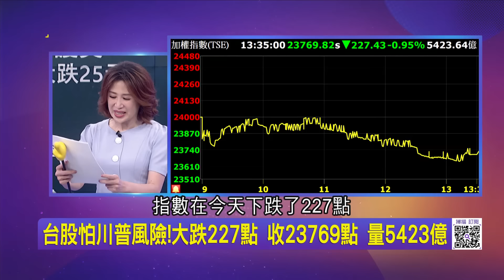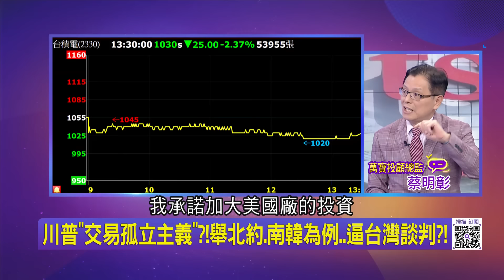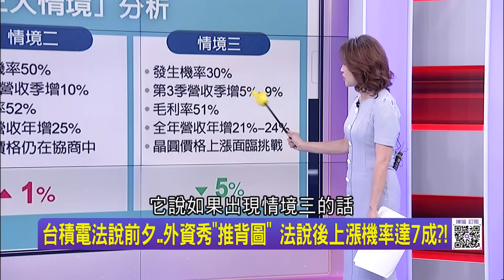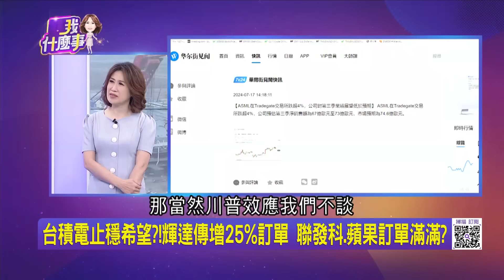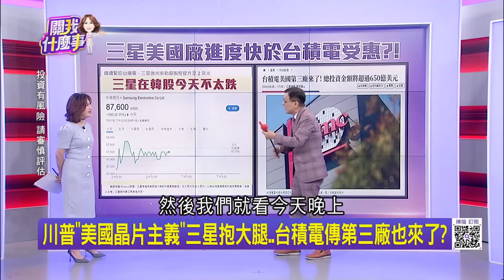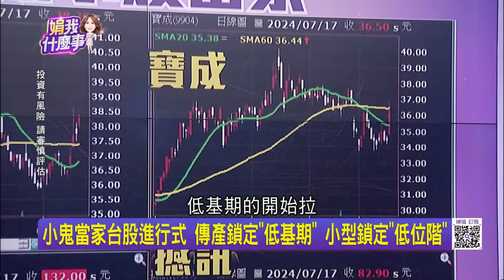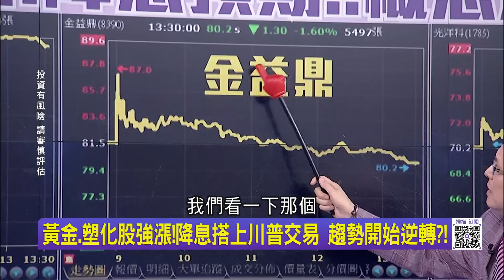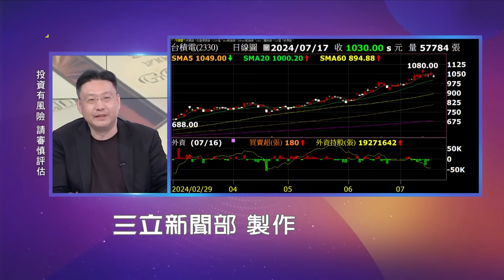"它們非常有錢!應該給我們保護費"川普嗆台暗指台積電?台積電法說前夕..外資秀"推背圖" 法說後上漲機率達7成?!｜陳斐娟 主持｜【關我什麼事PART2】20240717｜三立iNEWS